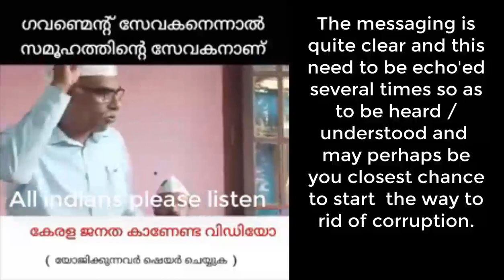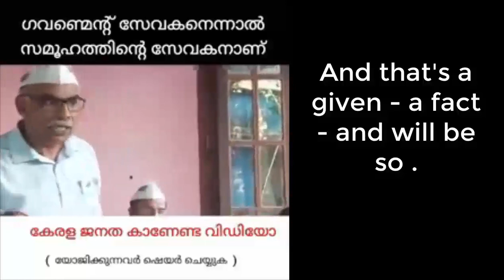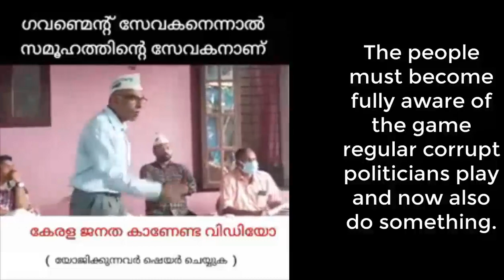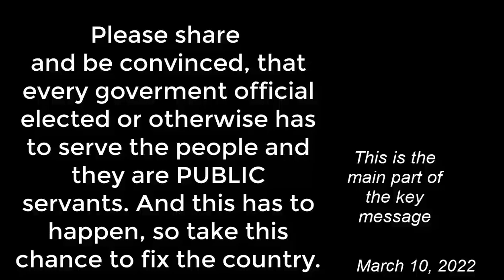All Keralites first, and then all other Indians ought to watch this and listen and please also share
An Aam Aasmi ( we the people ) messaging in Malalayalam. I would urge all the listen and take this chance if viable as it appears.